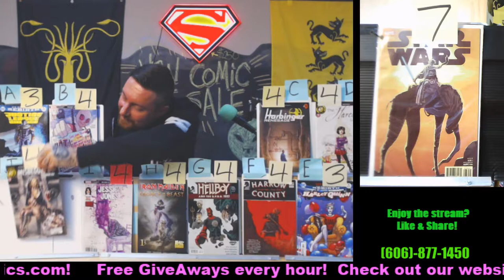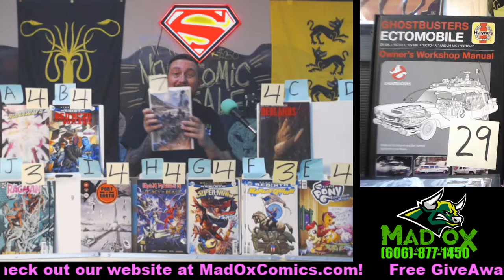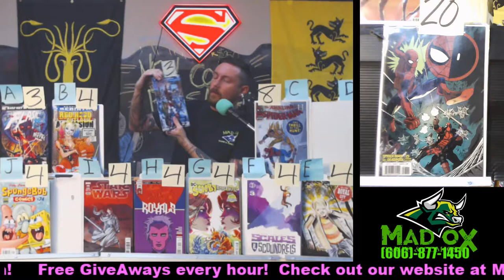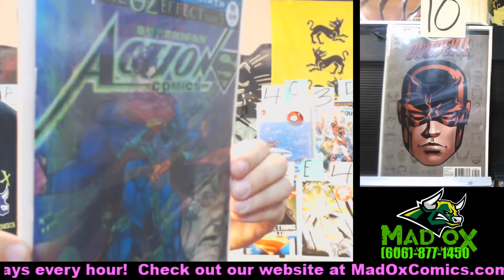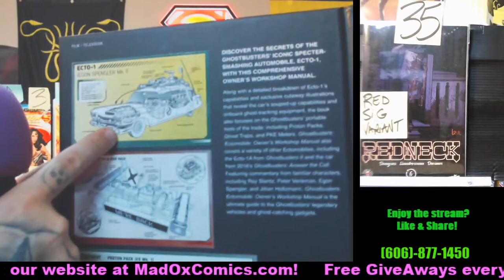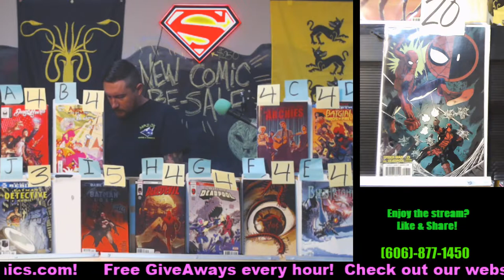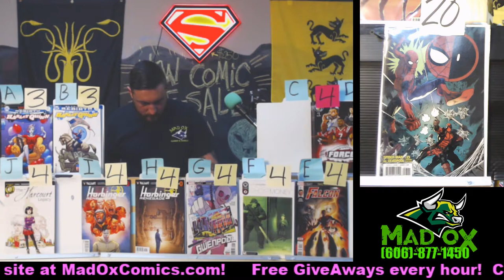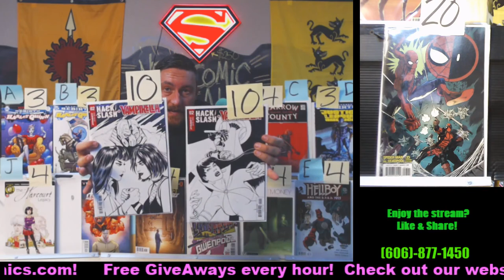Mad Ox Games And Comics: London - Facebook Live Sale 3-11pm EST